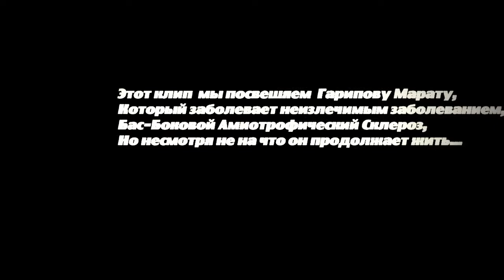Клип Rbk Flava & JUly & Vert - Мой район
JUly ♥